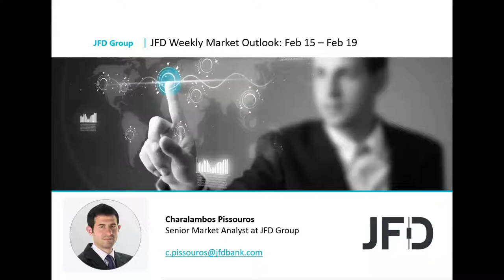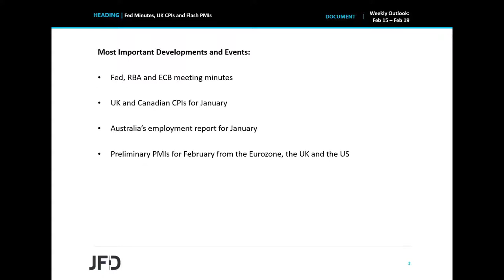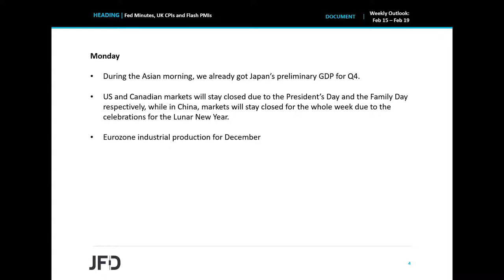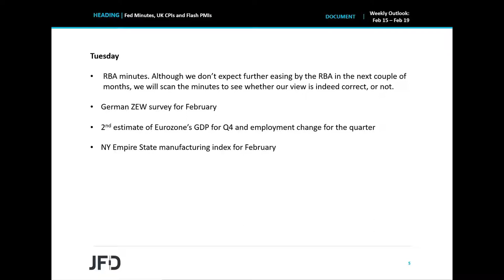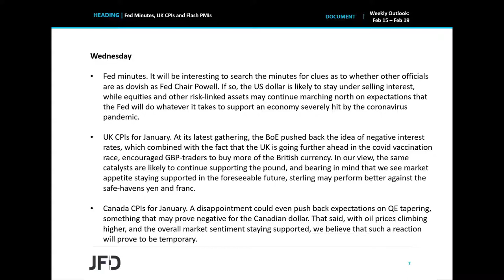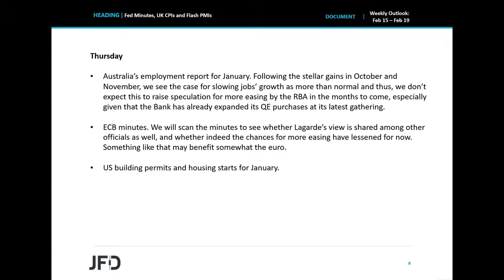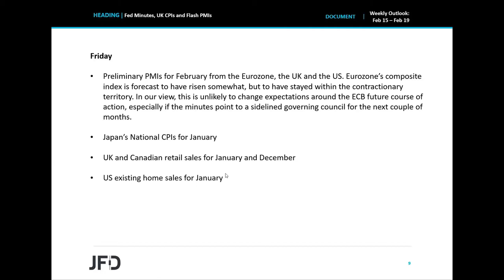Weekly Market Outlook: Feb 15 – Feb 19: Fed Minutes, UK CPIs and Flash PMIs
There are no central bank meetings on this week’s agenda, but we do get the minutes from the latest Fed, RBA and ECB monetary policy gatherings, from which we may get some extra clues with regards to those Bank’s future plans. As for the data, on Wednesday, we get the UK and Canadian CPIs for January, while on Thursday, Australia’s employment report for the month is coming out. On Friday, we have the preliminary PMIs for February from the Eurozone, the UK and the US.